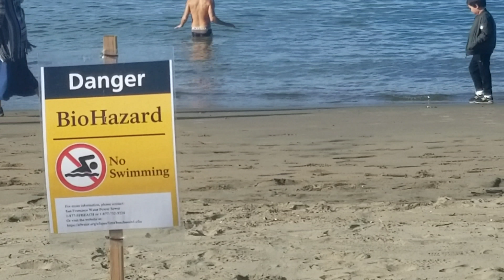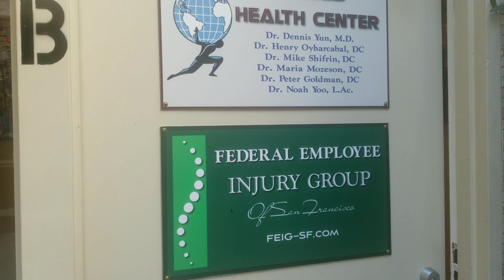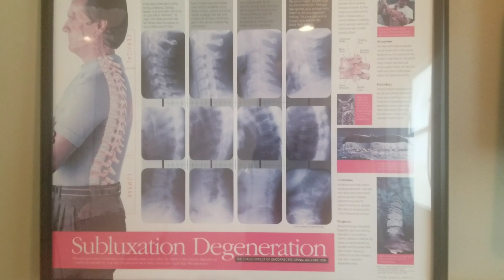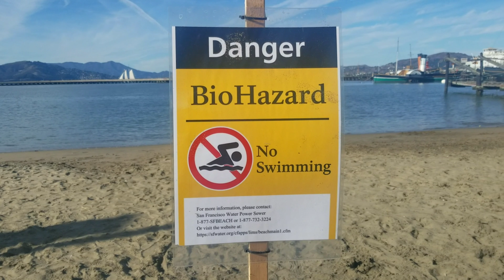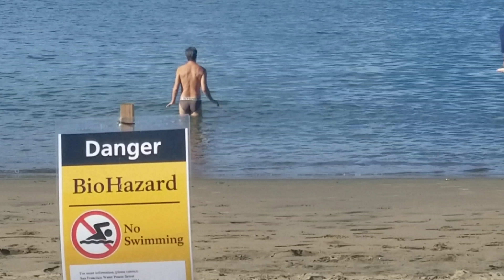Sewer Diving in the San Francisco Bay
Sewer swimming in the San Francisco Bay, Teenage Mutant Ninja Turtles style.  And Hit by a car at Stanford update and treatment.  Plus it's the new moon and the day of the Liver Flush.

@gavingmehl  IG
Gavin917